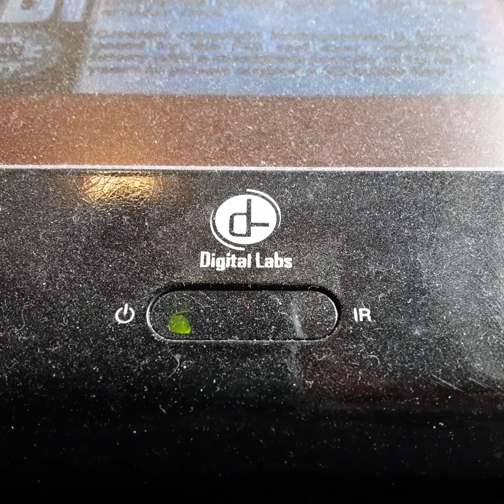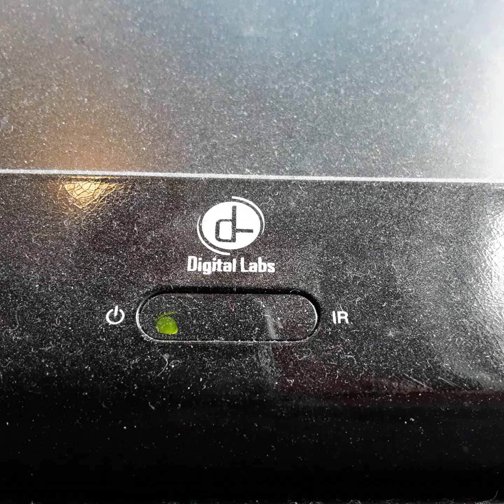Opening To Freaky Friday 1983 VHS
From 1983
Buena vista & Walt Disney Productions Presents Freaky Friday Barba Harris Jodie Foster & John Anstin Dick Van Paten
Color 59%